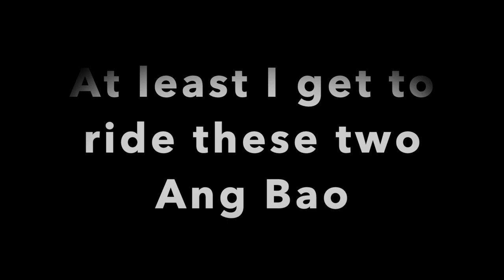FINALLY! A video After 1 year. (short Clip)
Just me riding two super expensive bikes. (not mine)